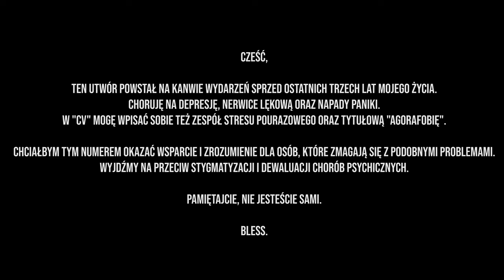Addy Shone - Agorafobia feat. Sztoss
"Sinusoida" to gatunkowy, treściowy i brzmieniowy przelot między utworami, których na płycie znajduje się 14.Tytuł przede wszystkim nawiązuje do depresyjnych oraz euforycznych okresów, których doświadczyłem.Płyta powstała na kanwie wydarzeń, które miały miejsce w trzech ostatnich latach mojego życia. Od zawsze najistotniejszymi czynnikami muzyki były dla mnie emocje, na tym krążku znajdziesz ich mnóstwo. Treść zawarta w niektórych utworach to mój manifest, próba wsparcia i zrozumienia osób dotkniętych depresją, lękami. Jednocześnie chciałbym dać sygnał do walki z dewaluacją i stygmatyzacją chorób psychicznych. "Agorafobia" to zdecydowanie najważniejszy utwór na płycie. Nie będę się rozwodził na jego temat, po prostu przesłuchajcie.

 Tytuł: Stereotypy
Album: Sinusoida
Label: Kręci Mnie Vinyl
Tekst, Rap: Addy Shone
Chorus: Sztoss
Muzyka: tunnAbeatz
Mix / mastering: Pazzy
Video: GrzVideos